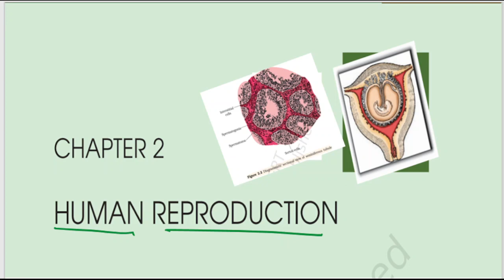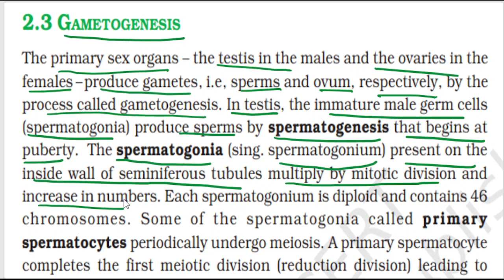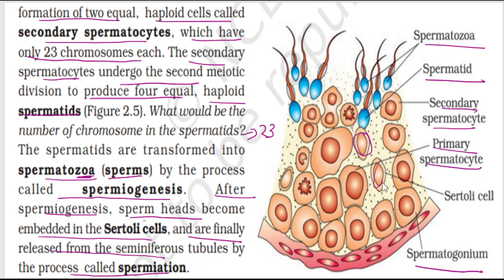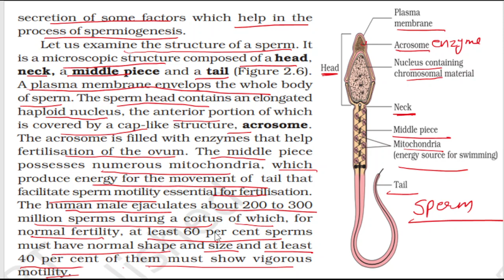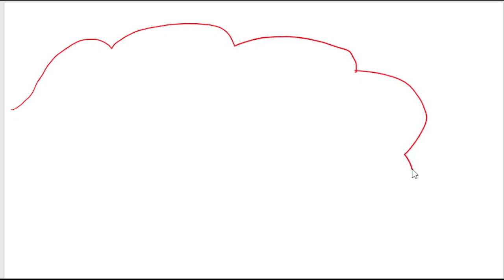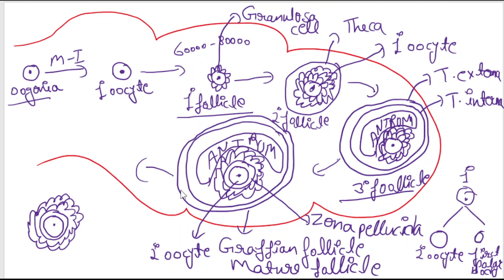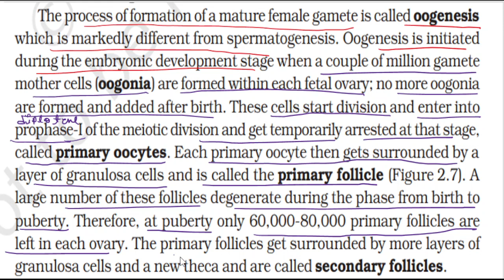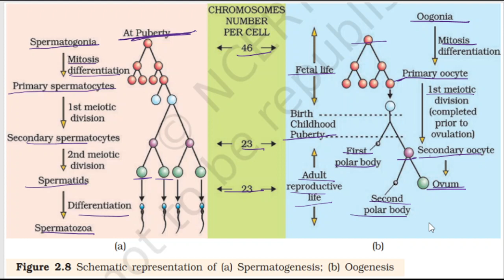Part-3 HUMAN REPRODUCTION (Gametogenesis) chapter-2 NCERT LINE BY LINE Class 12th BIOLOGY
Gametogenesis
spermatogenesis
oogenesis
Class 12
NCERT LINE BY LINE
FOR CBSE AND ICSE
FOR NEET
CHAPTER 2